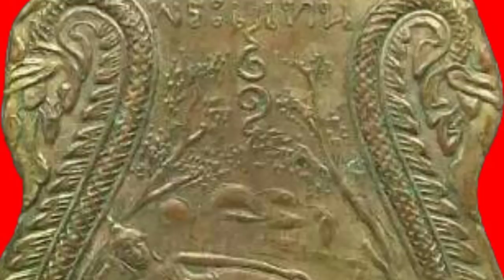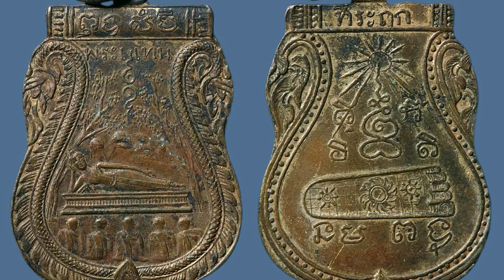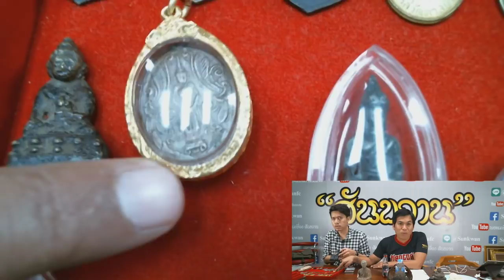พระแท่นดงรัง โดย อ.โอ๊ต บางแพ